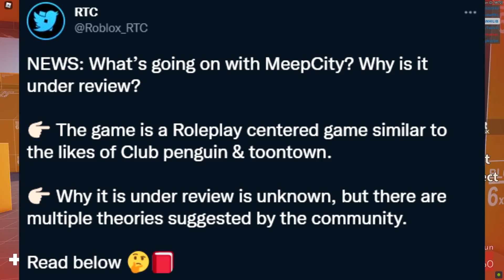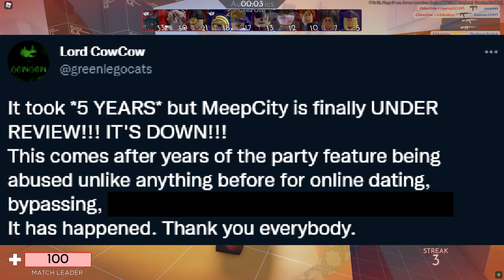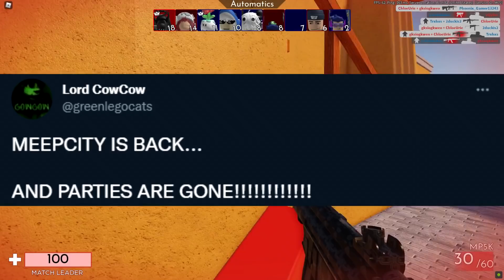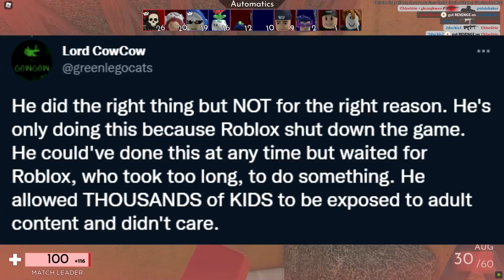Roblox Shut Down MeepCity...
OPEN! IMPORTANT!